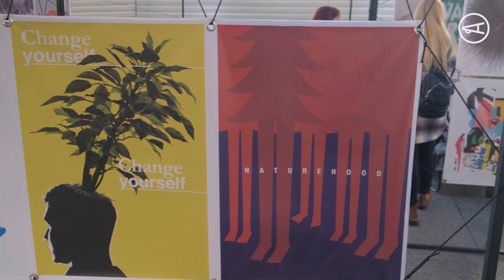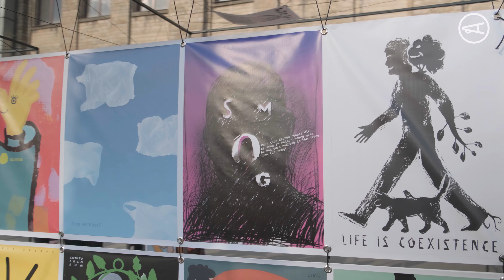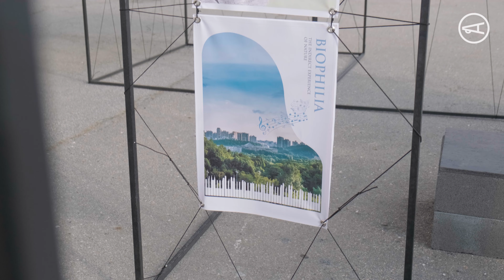Відкриття трієнале «4-й блок» | Накипіло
4th Block — об'єднання дизайнерів, митців, артменеджерів, що знайомлять глядача з гостросоціальними темами засобами плакату, спонукаючи розширити зону особистої відповідальності.
Проєкт засновано 30 років тому дизайнером та професором ХДАДМ Олегом Векленко. У 1986 р. він приймав участь у ліквідації наслідків Чорнобильської катастрофи, цей досвід став поштовхом до започаткування фестивалю та основою для його найменування.